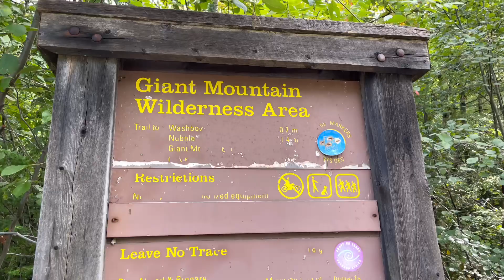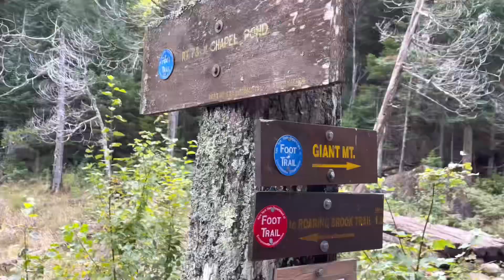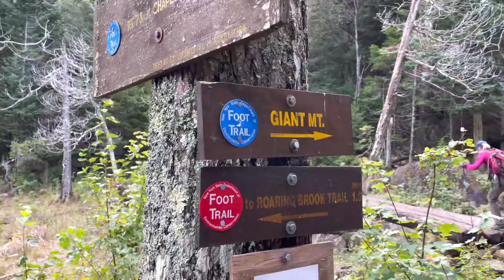Hiking Giant Mountain in the Adirondacks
Terry (also known as “Slider”) and I made our fall trip to the Adirondacks. We were a week or two too early to see the fall foliage but we did hike Giant Mountain which is the twelfth-highest peak in the High Peaks Region of the Adirondack Park, in New York at an elevation of 4,626’.

We took the 6.1 mi out and back Ridge Trail to the top of Giant Mountain instead of the Roaring Brook Trail and we were rewarded with some excellent overlooks along the way.   It is considered a challenging hike with 1,000’/mile elevation gain. There are many rocks of all sizes and exposed slabs to navigate all of which I enjoy.

The town of Lake Placid itself was under construction so if you’re traveling there before winter plan on detours as traffic is only one-way through town.

Join us as we continue our adventures.

Vito and I have a Death Valley National Park and Joshua Tree National Park visit planned in November and a trip to Europe next spring.